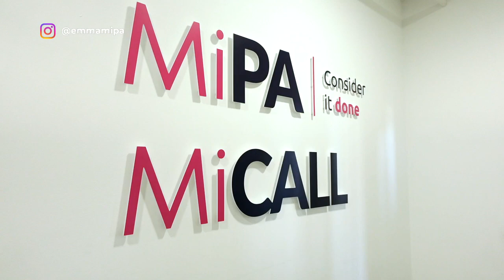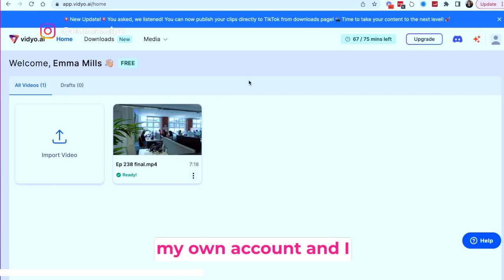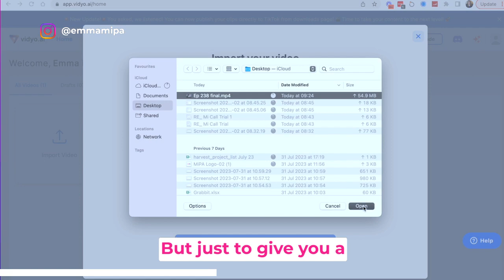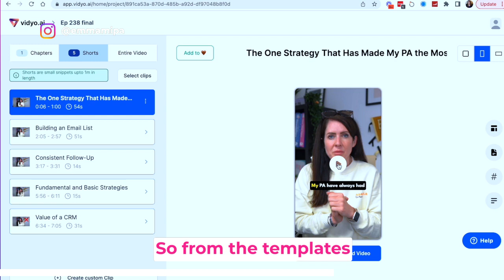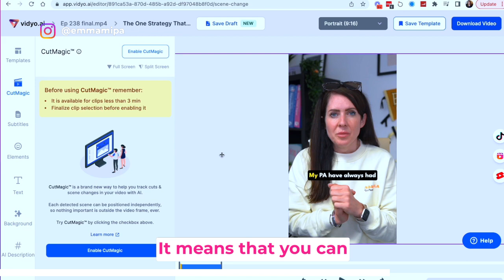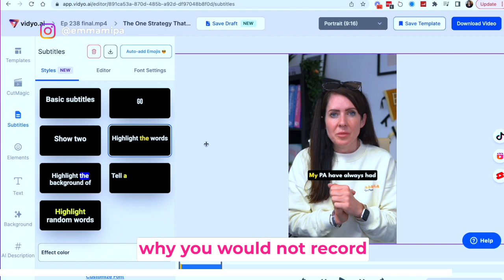Easy To Use & Free Video Editing App For Social Media: A Quick Guide | Mi-PA.co.uk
Are you tired of the complexities and costs of video editing for your social media content? Say goodbye to those challenges with the ultimate free app, changing the game for entrepreneurs, content creators, and marketers alike.

In this video, we unveil a groundbreaking tool that simplifies video editing, making it fast, easy, and completely free. Whether you're a seasoned pro or just starting, this app will revolutionise how you create videos for your social media channels.

⏰Timestamps

0:00 - Intro
0:53 - Video content being part of businesses
1:25 - How Mi PA uses vidyo.ai
2:26 - A demo on vidyo.ai
3:14 - How to personalise videos on vidyo.ai
3:45 - Various styles and templates for your videos
5:51 - Vidyo.ai as a useful app for small businesses
6:45 - Outro

Boost Social Media Presence
DIY Video Editing
User-Friendly Video Editor

🔔 Elevate your business with expert Virtual PA support, Call Answering, and Lead Follow-Up strategies!

✅  About Emma Mills.

Hi everyone, it's Emma Mills here. I've worked alongside business owners for over ten years, helping them leverage their time and achieve their goals.

I founded Mi-PA over 15 years ago, and since then, we've supported thousands of entrepreneurs so that they can focus on what they love to do and build the business they dreamed of.

It's been an incredible journey - highs and lows like any business owner would expect. Along the way, I’ve learned much about myself, how to run a business, and how Mi-PA can support entrepreneurs like you in freeing up time and growing your business.

My mission with Mi TV is to pass on the key business lessons I’ve learned from my journey with Mi PA to make your journey that bit easier, hopefully.

Em x

🔔Join Emma Mills on a mission to make your entrepreneurial journey easier.